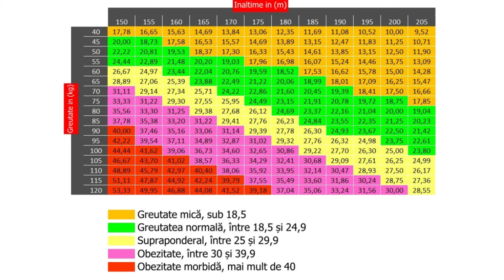Alimentatia copilariei - Dr. Emil Radulescu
Materialele de pe acest canal au caracter informativ.
Faceți-vă timp  11 minute și urmăriți această emisiune. Apoi, recomandați-o și prietenilor. E în interesul tururor!